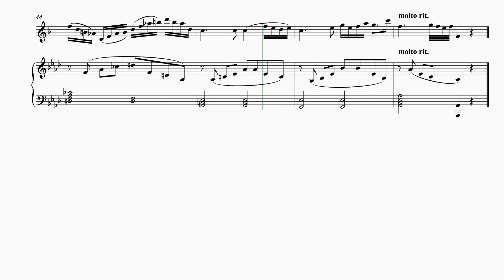AMEB Grade 6 Chilling Out Play Back 76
Chilling Out
by
Mark Walton
( born 1957)
Australian Composer

more resource in Facebook@ JT Saxophone Resources

Grade 6